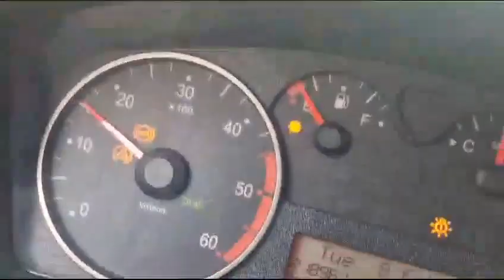Veliki Suvodol, put kroz selo ! Veliki Suvodol, 18.7.2023